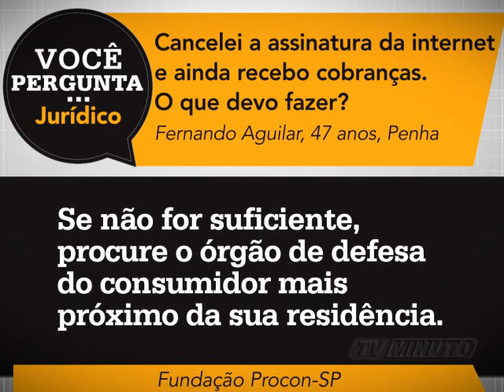MPER 34 27 09 mpeg4